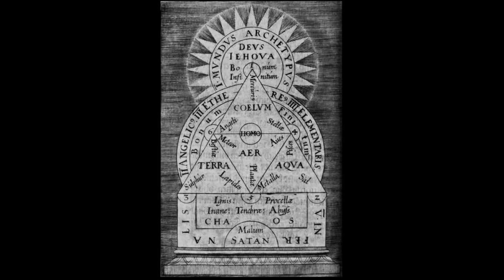The Golden Tract: Concerning the Stone of the Philosophers (1625) [Full Alchemy Audiobook]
A classic alchemical source text translated and edited for modern readers.

The Golden tract: Concerning the Philosopher's Stone is a must-read for any serious student of alchemy. It describes the true synthesis of the Philosopher's Stone in classic medieval alchemical symbolism.

Originally published in the Musaeum Hermeticum (1625) and later translated into English by Arthur Edward Waite in his The Hermetic Museum, Vol. I (1893), this version of the text has been diligently edited by Jones so that it can be easily digested by modern readers. Jones has also included a foreword introducing the text and diligently footnoted the text to give meaning and context to the original writing.

00:00:00 - Opening Credits
00:00:09 - General Introduction by Robert D. Jones
00:09:06 - The Golden Tract: Concerning the Stone of the Philosophers
01:29:05 - M.S.
01:30:12 - Here follows a Parable in which the Mystery of the whole Matter is  Declared
01:52:00 - Closing Credits